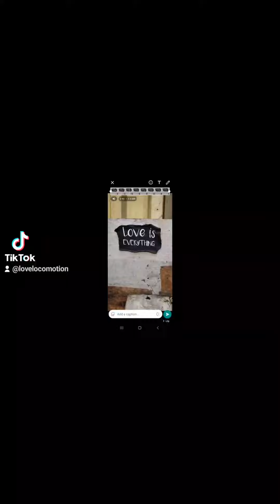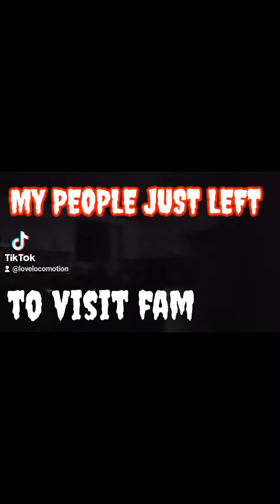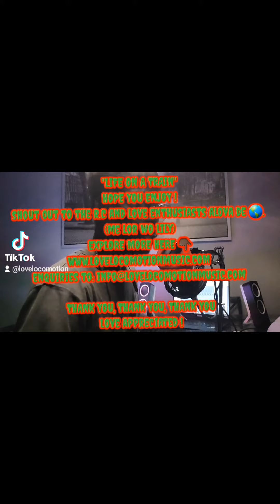LIFE AND LOVE... BOTH MATTER.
Missing and Missing you, you, you. appreciating some lonely time...